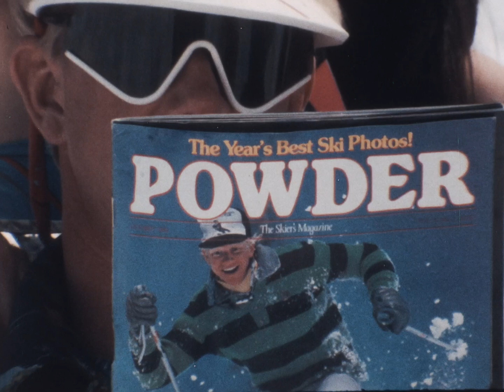The Gary Bigham Archive | Trailer: Captain Powder In I'd Rather Be Skiing Than Happy With You (1991)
Captain Powder, played by David Moe (founder of Powder Magazine) is on a mission to defend winter during the "cold war", fighting the forces of summer. He gets sidetracked by women and a failed attempt at family life, to realize that he'd rather be skiing. "I'd rather be skiing than happy with you" features Glen Plake, John Egan, Scott Kauf (2x mogul champion), John Falkiner, Lamb Chop Dag (sheep speed record holder), 80's speed skiers, and other assorted maniacs. Filmed on 16mm in France, Norway, Switzerland, Colorado, and New Mexico.
Original music from Sweden by Ola Bengtsson and licensed Russian music.

Original 16 mm film from 1991. Digitalized and remastered 2022.